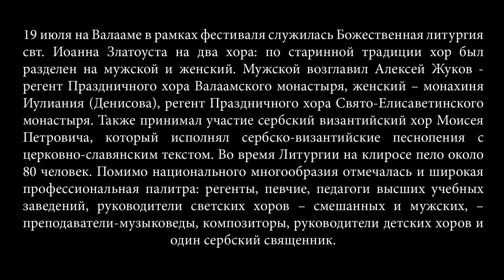Академия Православной Музыки - Валаам 2014 г.